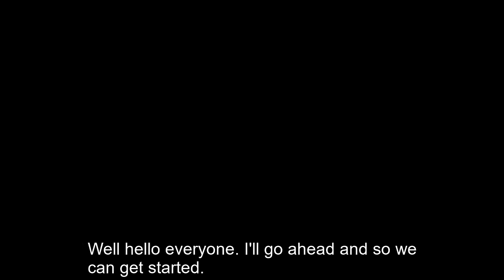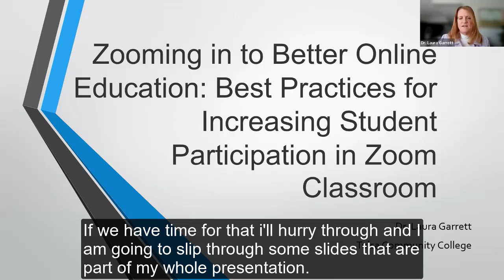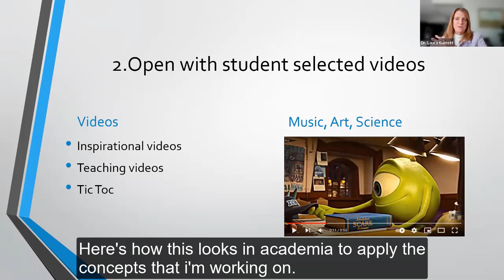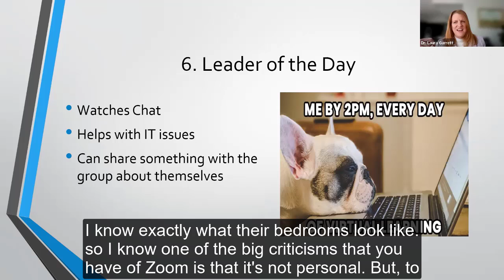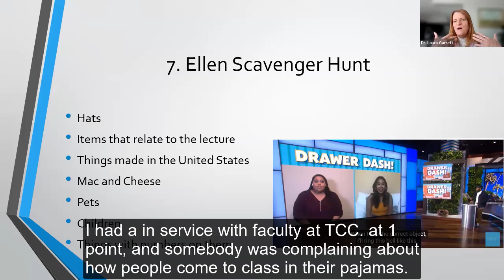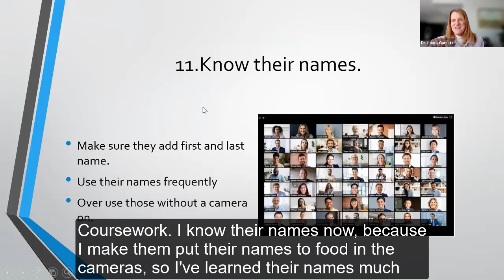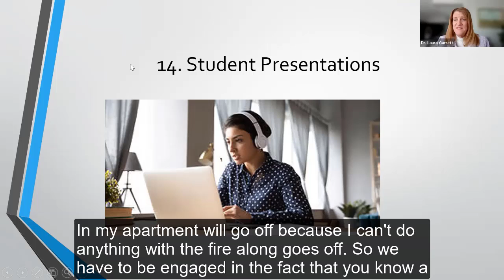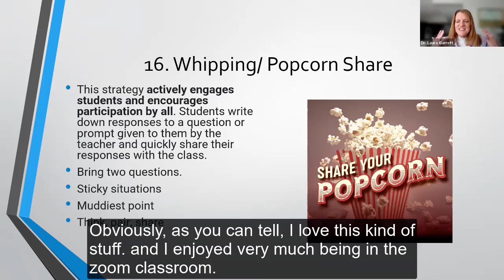2022 OKLIS: Zooming In to Better Online Education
In the presentation, Zooming in to Better Online Education: Best Practices for Increasing Student Participation in Zoom Classrooms, the presenter discusses the most successful methods to enrich Zoom and outlines the pitfalls. These methods allow participation in engaging ways, sometimes more than in a live classroom. Personal engagement creates greater feelings of community and lessens feelings of isolation. More responsive exchanges between students and instructors can prevent miscommunication. There can be advantages for students who have difficulty with many challenges. Presented by Laura Garrett (Tulsa Community College).